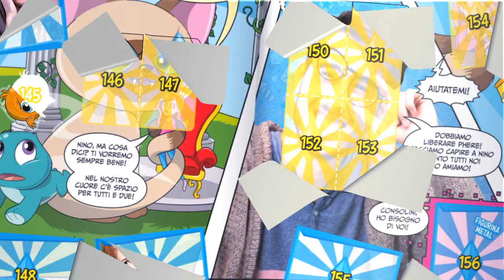Colleziona l'album di figurine "Avventura in un Videogame" dei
Ciao siamo Stef&Phere, i Two Players One Console!
È in edicola il nostro primo album: Avventura in un videogame!
Labirinti, mostri, tesori, armi e portali; sblocca i video inediti e sfida i tuoi amici all'ultima challenge. Una raccolta da veri campioncini!
In edicola: starter pack con album, 2 bustine e rainbow card 2,99€